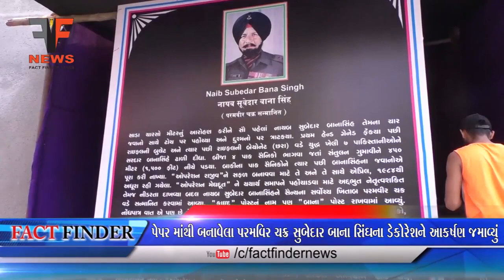પેપર માંથી તૈયાર કરાયેલા પરમવિર ચક્ર સુબેદાર બાના સિંઘના મુવિંગ ડેકોરેશને આકર્ષણ જમાવ્યું